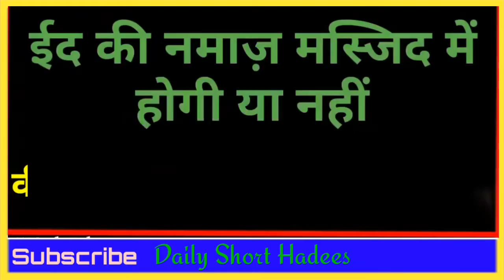ईद की नमाज का आख़िरी फैसला || ईद की नमाज सुबह 8 बजे होगी || मुसलमानों के लिए खुशखबरी